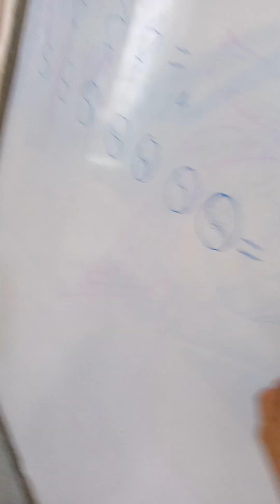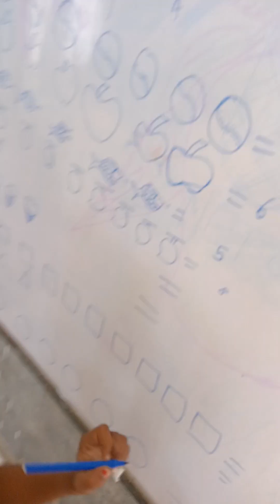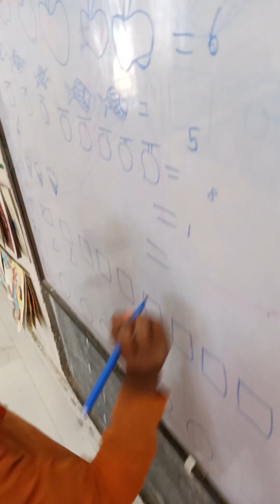संख्याओं की मात्रात्मक समझ के विकास के लिए गतिविधि।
संख्या सीखना।